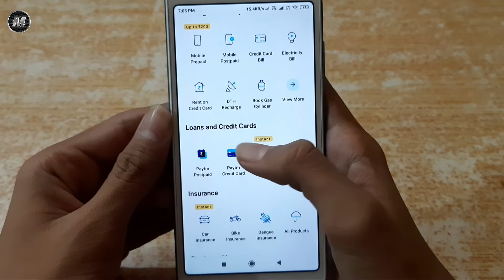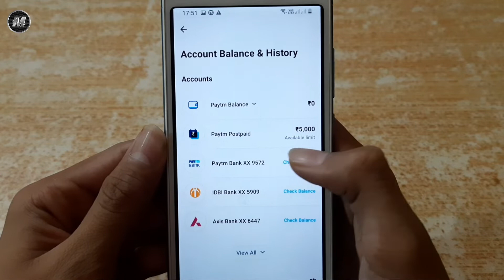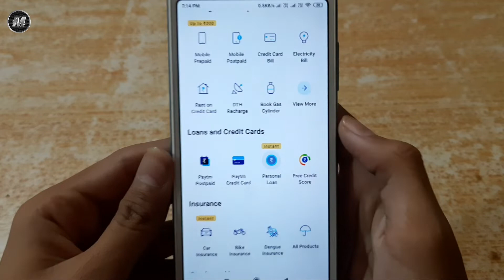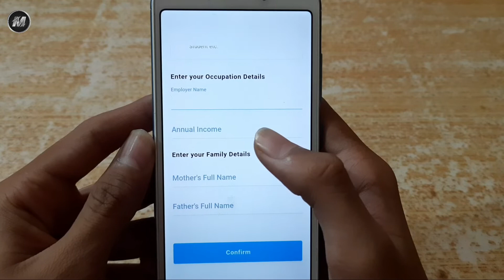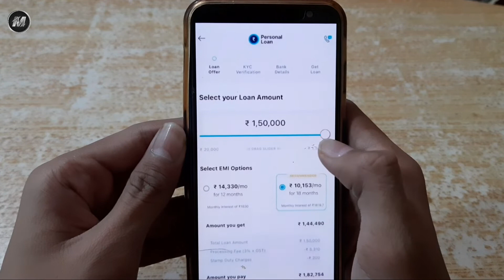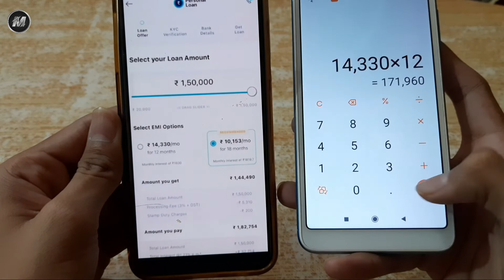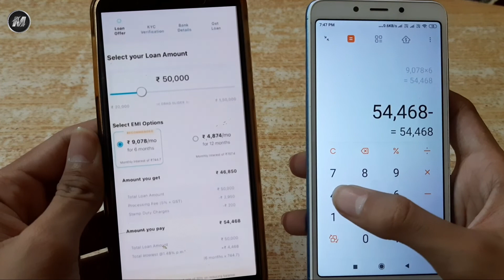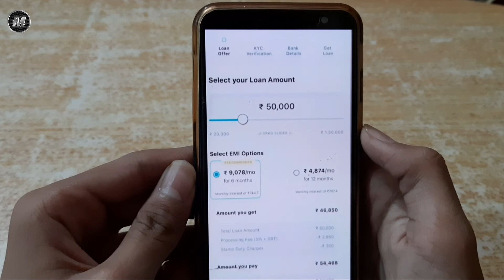How to Apply Paytm Personal Loan | Paytm Personal Loan 2021 | Personal Loan Kaise Le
is video me hamne aapko bataya hai ki ham paytm app se personal loan ko kaise apply kar sakte hai. 2 lakh rupees ka loan sirf 2 minute me kaise le sakte hai .. so agar aapko hamari video pasand aayi ho to like kiye bina mat jaana .. aur aise hee daily videos ke liye channel subscribe karein .